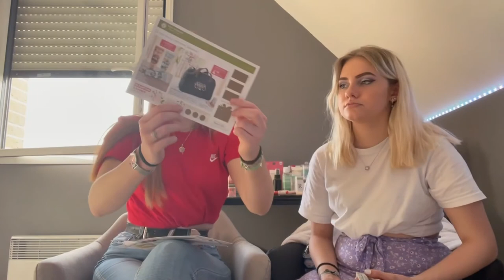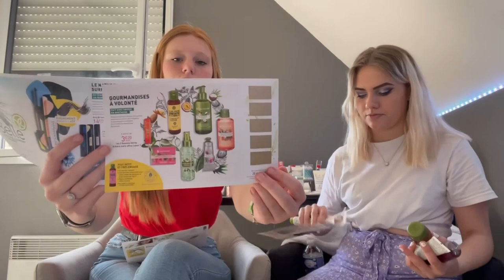Présentation de gel douche et lait pour le corps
Merci :)